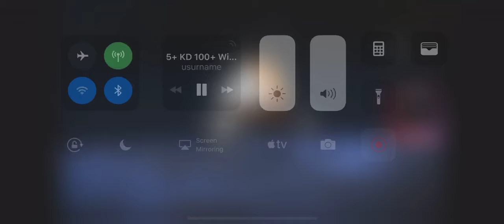13 Kills | Apex Legends | Full Gameplay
First night of Apex and dropped a 11 bomb and a 13. I love this game.